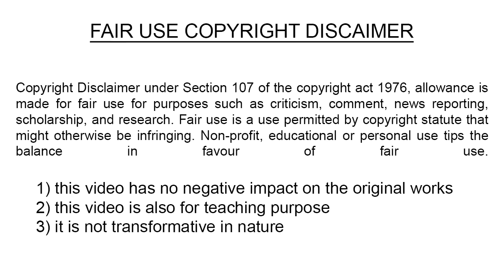வீரயுக நாயகன் வேள் பாரி 30 Vel Pari Audiobook Velpari Velpari Audio Book